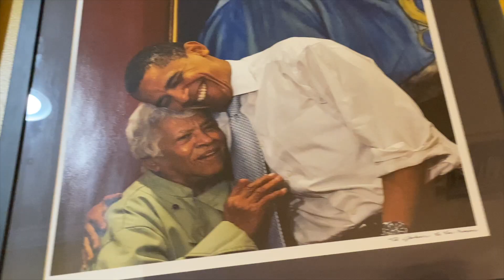Dooky Chase in New Orleans - A Cultural Institution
Whenever I go to a new place I first and foremost look up where to eat, and second, learn about some cornerstones of the community.

Dooky Chase is decades old and has endured the struggles of the south up close and personal. From racial segregation to catastrophic floods this space has seen it all. It still stands proud and serves up some delightful southern fare in a space that seems to have been frozen in time.

In this video:
Gumbo
BBQ Shrimp
Jumbalaya
Fried Chicken
Peach Cobbler